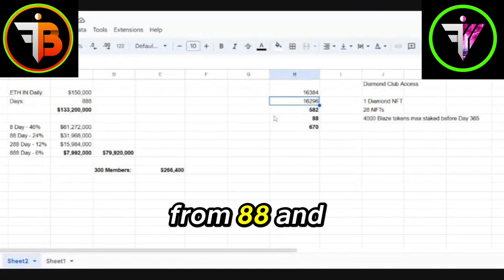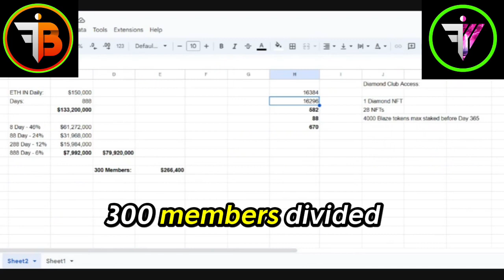888 DAY PAYOUT POOL REWARDS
Hypothetically values for rewards from the 888 day staking pool payout .

All figures and values are for fun only and should
Not be taken seriously or seen as financial advice .